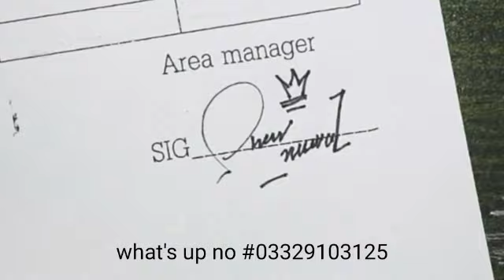Sher Nawaz name signature |style Create your name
اپنے نام کا خوبصورت سگنیچر چیک کرے